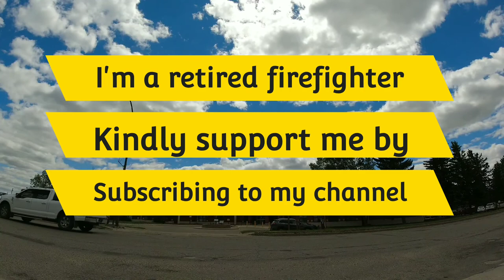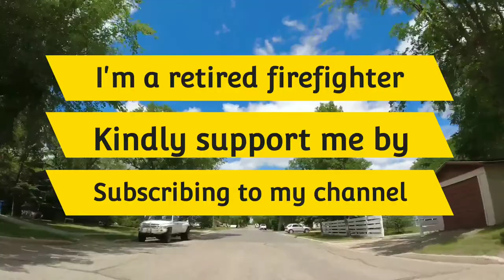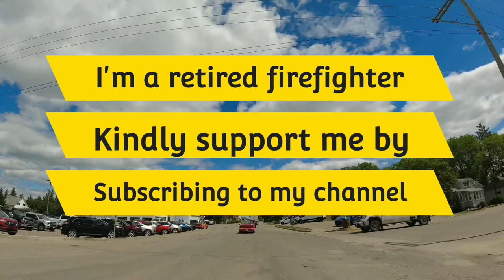Virden, Manitoba Canada. 2021 4k drive.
Virden is a town in southwestern Manitoba, Canada. Oil was first discovered in 1951, and Virden has since come to be known as the "Oil Capital of Manitoba"